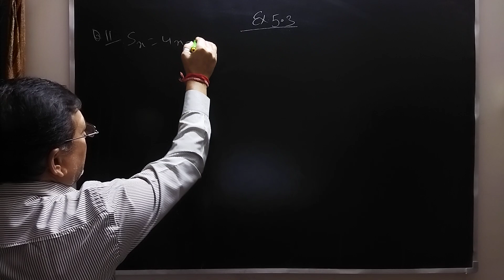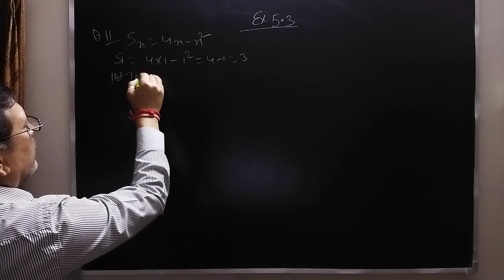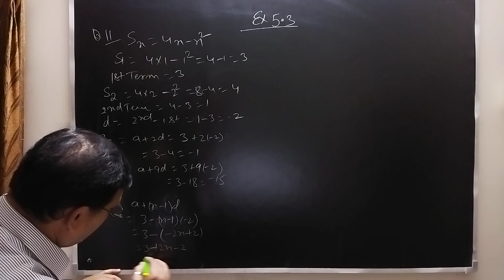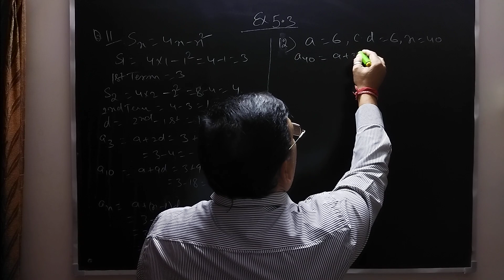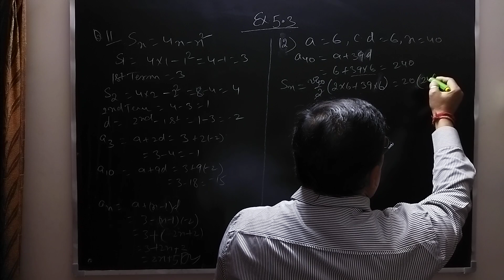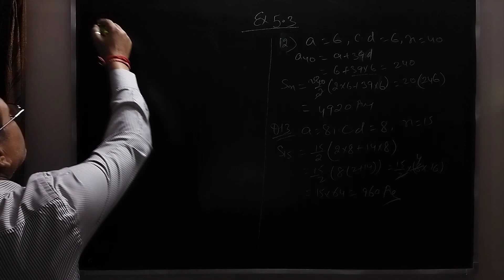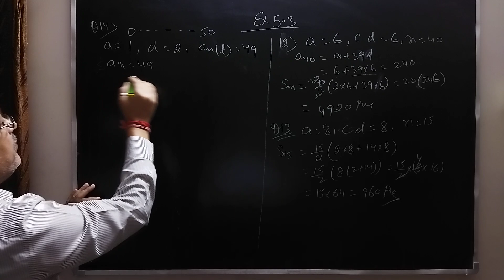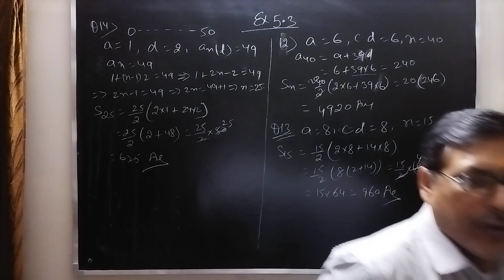CH 5," Ex.5.3 Arithmetic Progression "10th Mathematics made easy with Sanjoy Jha Sir Watch and Solve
This video is part of our newest Course from Sanjoy Jha Tutorials. It deals with Arithmetic Progression, Introduction, sequence, common difference, general terms nth terms, sum of nth terms of A P, sums of exercise 5.3 Q11 to Q.14 of NCERT book.